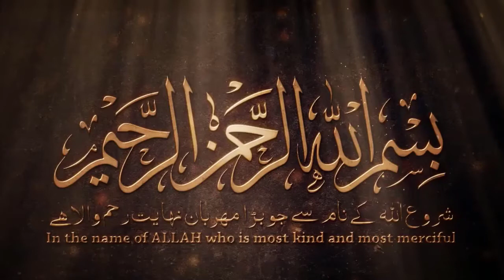Beautiful Kalam|Mery Nabi Pyare Nabi Sunnat Teri Dunya o Deen By Tahreem Fatima|Online Islamic Media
✔ TiTle : 𝗠𝗲𝗿𝘆 𝗡𝗮𝗯𝗶 𝗣𝘆𝗮𝗿𝗲 𝗡𝗮𝗯𝗶 𝗦𝘂𝗻𝗻𝗮𝘁 𝗧𝗲𝗿𝗶 𝗗𝘂𝗻𝘆𝗮 𝗼 𝗗𝗲𝗲𝗻 𝗕𝘆 𝗧𝗮𝗵𝗿𝗲𝗲𝗺 𝗙𝗮𝘁𝗶𝗺𝗮 👈👈👈
 ✔ Naat Khawan : 𝐓𝐀𝐇𝐑𝐄𝐄𝐌 𝐅𝐀𝐓𝐈𝐌𝐀 👈👈👈
✔ Director Channel : 𝐅𝐀𝐈𝐙𝐀 𝐌𝐔𝐒𝐓𝐀𝐅𝐀👈👈👈
✔ Video & Editing : 𝐁𝐑 𝐏𝐑𝐎𝐃𝐔𝐂𝐓𝐈𝐎𝐍 𝐋𝐓𝐃. 👈👈👈
 ❤Naat ❤
This is a naat you need to recite whether you are feeling restless or in any situation of distress. It’s a tribute to Hazrat Muhammad (PBUH). Recited by {{Owais Raza Qadri}}, the recitation of this naat at the start of your day is surely make it full of blessings.
Whenever you are feeling distressed in life or facing troubles, listen to this beautiful naat. Its aura is unmatchable. It will give you courage to fight off tough times.
 ❤Quranic Ayat ❤
The Quran is divided into Ayahs or signs, commonly translated as verses. The sequence of appearance of ayat is also revealed knowledge. It is highly encouraged and recommended in Islam. Our Prophet (s.a.w) said, "Adorn and decorate the (Holy) Quran with your (good) voice." This Hadees directly implies that the Muslims should do the Quran recitation beautifully.
This is what exactly we aim to do. Through this channel, we aim to spread the message of Islam. These verses of the Holy Quran are shared to enlighten souls of people and illuminating their mind.